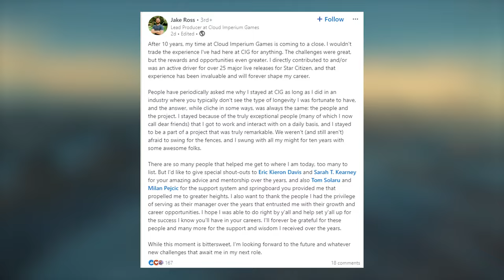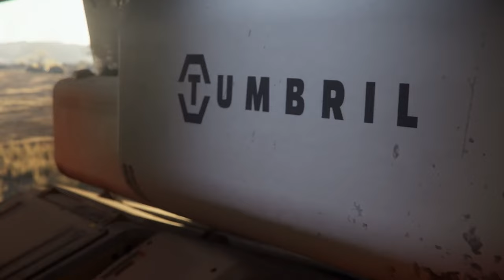Why are so many developers leaving Star Citizen?